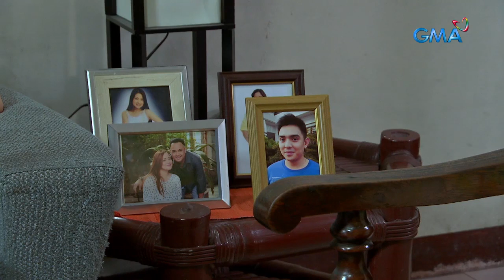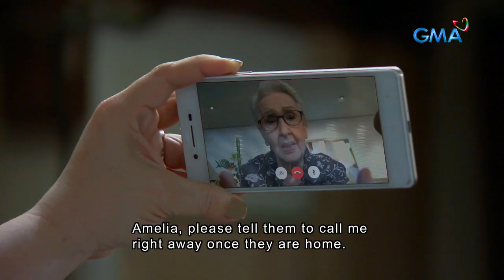Meant To Be: Full Episode 107 (with English subs)